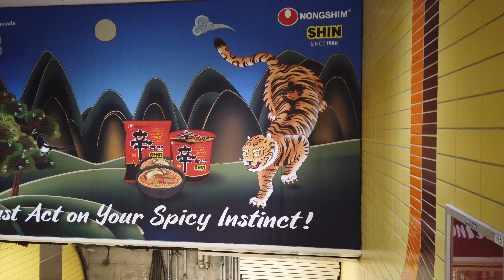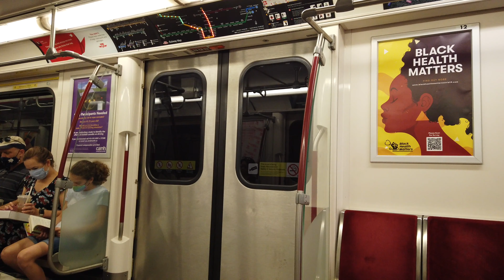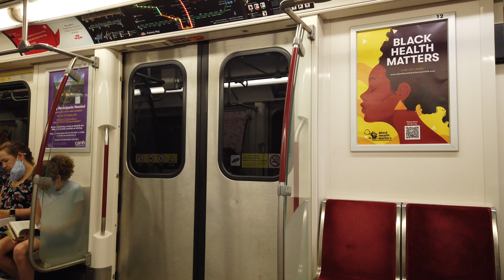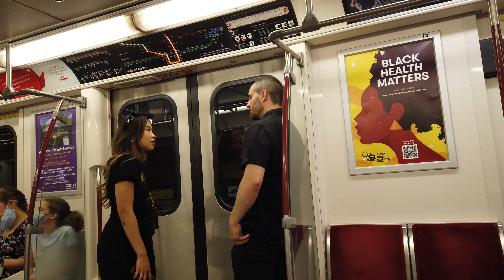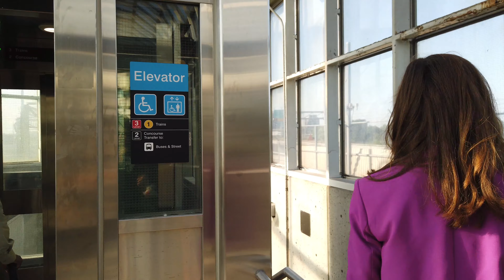Toronto Subway With Girlfriend Experience -From Dundas Station To Yorkdale Station On A Packed Train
Recorded on Saturday, July 16th, starting at 6:02 pm with a DJI Osmo Pocket at 4K/60.
00:04 Heading to the Southbound platform at Dundas Station
04:45 Boarding a Southbound train on line 1
08:45 Union Station
20:30 Spadina Station
28:30 Eglinton West Station
34:05 Exiting the train at Yorkdale Station